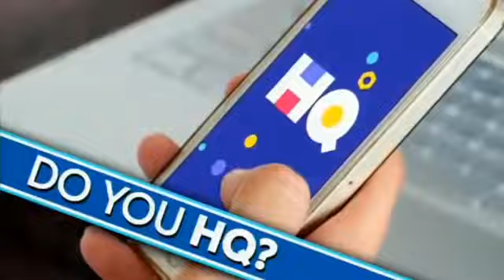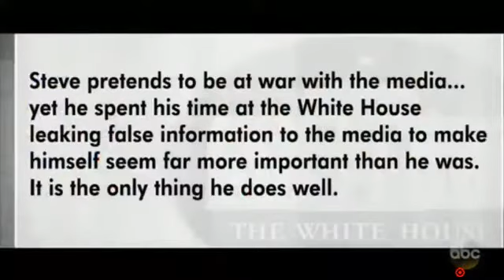The View January 4 2018| Greta Van Susteren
If you Like vieo, Please SHARE and Subscrise